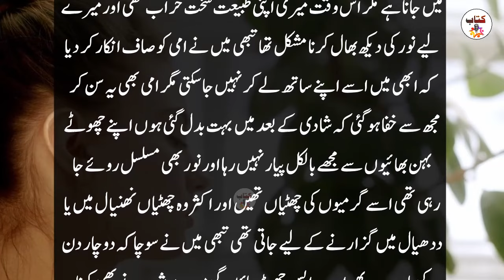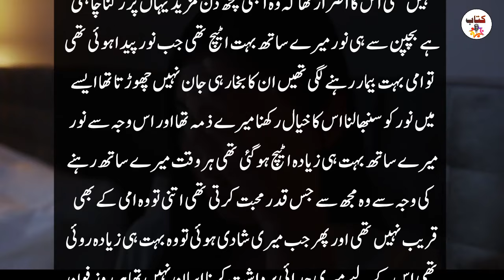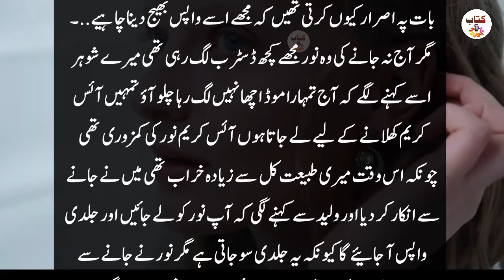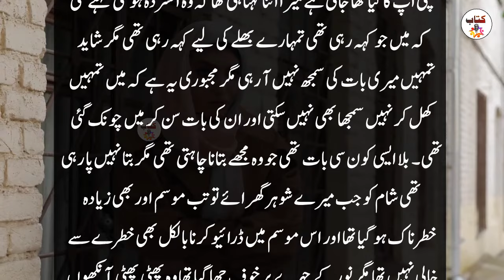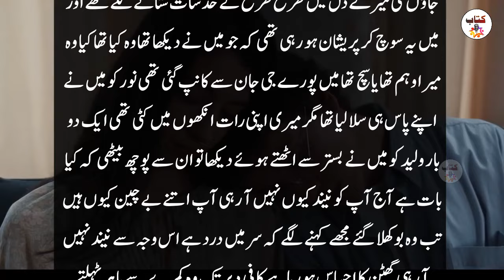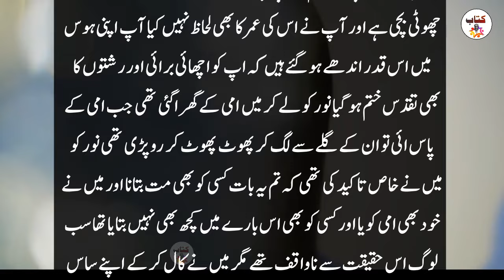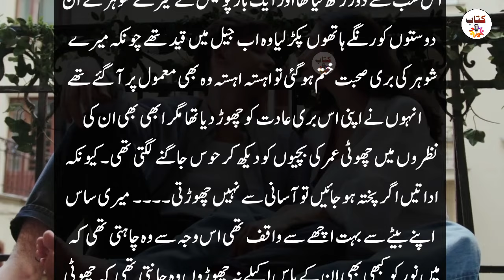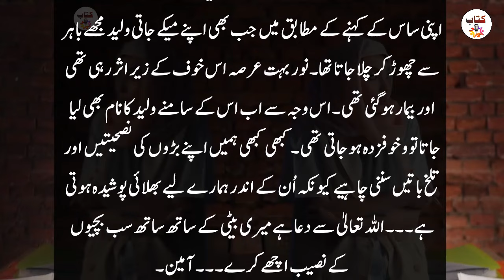New Emotional Story of Husband and Wife - Sachi Kahaniyan - Viral Stories - Kitab Stories